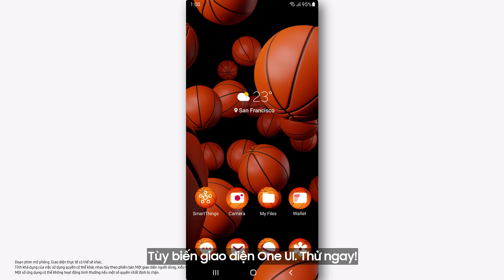Chuyển đổi sang Galaxy: Cá nhân hoá trên Galaxy thì sao?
Đừng lo, cá nhân hoá trên Galaxy cực vui One UI. Tìm hiểu thêm tại